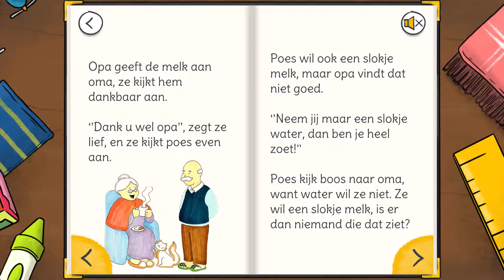Voorleesverhaal: Oma heeft een snor!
Ga op voorlees avontuur met de Kinderboeken Voorlees App - Edu Play Book. Beleef de avonturen van Kiko, Oma, Snuf, Tito, en veel meer personages! Wekelijks worden er nieuwe verhalen geüpload op de app en het YouTube kanaal. De voorleesverhaaltjes zijn makkelijk voor ouders en leuk voor kinderen!

Op de app heb je ook de mogelijkheid om verhaaltjes zelf in te spreken. Op deze manier kan je kind genieten van verhaaltjes met de stem van opa en oma, papa en mama, of van hun favoriete oom en tante!

DOWNLOAD DE APP op Android en iOS!